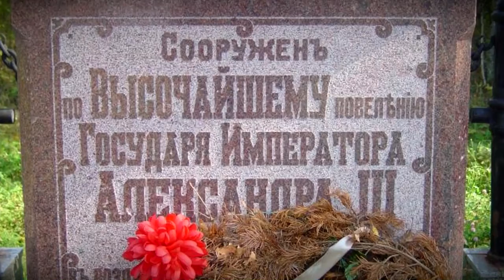В Тверской области вспоминают героя Чесменского сражения, 250-летие которого отмечается в России